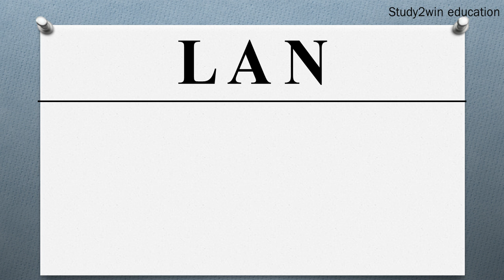LAN ka full form | Full form of LAN in English | Subject - NETWORKING